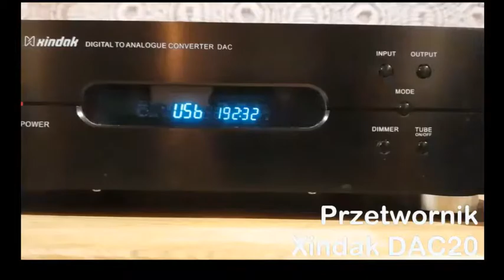20 04 24 Vandersteen1Ci Moonriver404 XindakDac20 Stack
Piano Pawlika🎹, później wchodzą dęciaki🎷🎺📯, trąbka Randiego🎺, dalej niby zagubiony flet i ta narastająca ekspresja😇... to trzeba usłyszeć!!!
Kolumny Vandersteen 1Ci, Moonriver Audio 404, topowy Xindak DAC20
SŁUCHAJ I ODKRYWAJ!😀